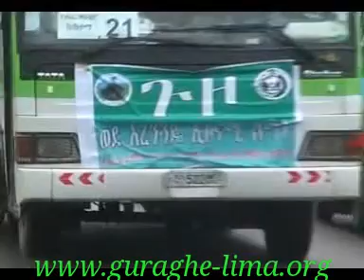Green Economy Development Campaign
Towards A Green Economy Develoment - Guraghe People Movement

"Strong Unity Through Sustainable Green Economy Development"

Guraghe Development Association(GuragheLima)